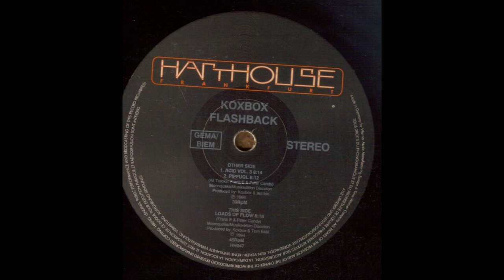Koxbox - Loads Of Flow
Artist: Koxbox
Album: Flashback
Track: Loads Of Flow
Label: Harthouse
Year: 1994